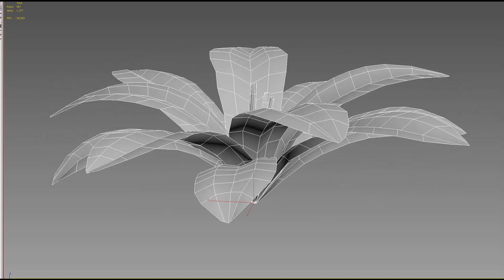Fern 3d model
This model is made with the program 3ds Max_2016.
This model is a low-poly and opens with no older version of 3ds Max 2013 and can be opened in any compatible packages.
There are also files:  FBX, OBJ, and a textures folder. There is a possibility to use TurboSmooth. Size of textures 4096x4096px.
All textures are in JPG format. Render do with Corona Render 5.
This model can be used for exterior decoration.